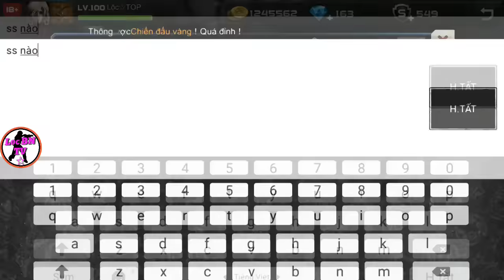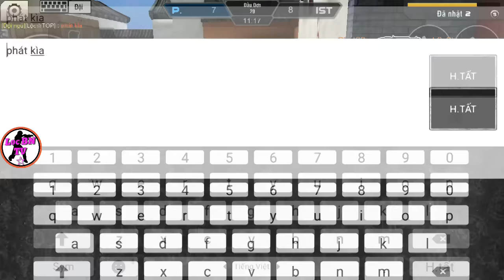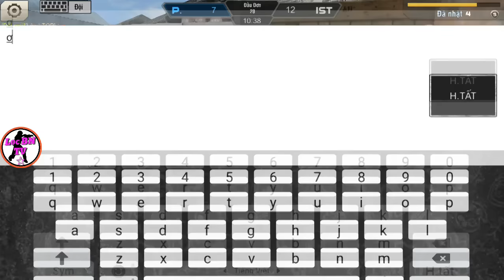Tập Kích Bình Luận - Tranh vị Vua Súng: Lộn xộn như bụi đời chợ Lớn :)) ✔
- Video mục đích giải trí :D
Những thắc mắc xoay quanh game các bạn có thể tham gia group clan để được giải đáp
- link group: https ( Nếu hỏng link hãy tìm tên group: ACE - Kết nối 4 phương )
Mình hoạt động ở sever MB1 - ID: 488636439
- CLAN: ☆ACE☆ ( trang 2 ~ 3 )